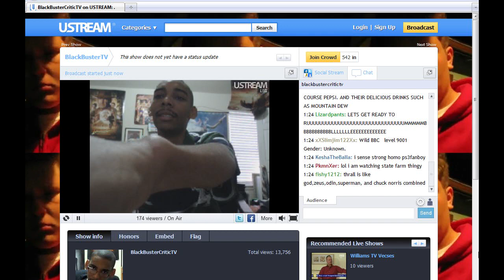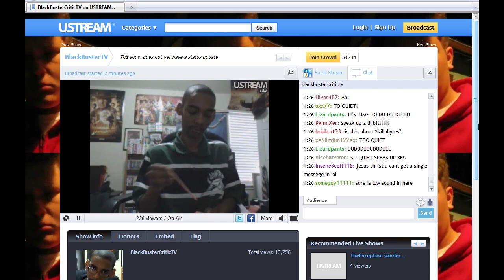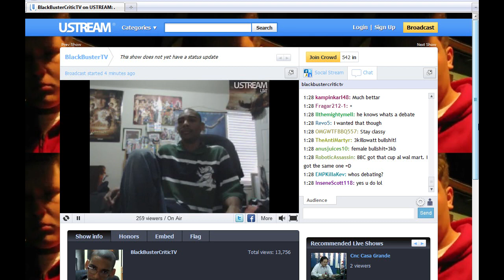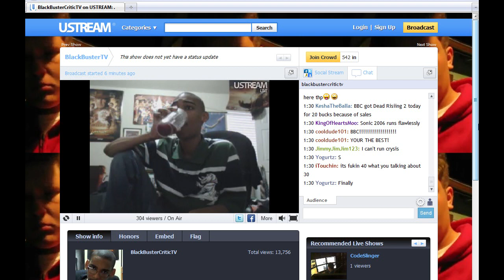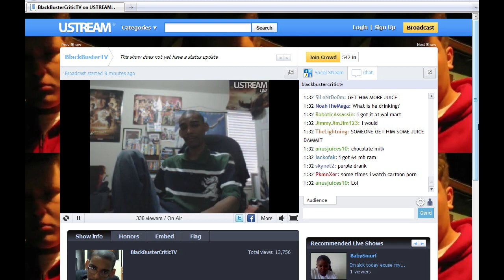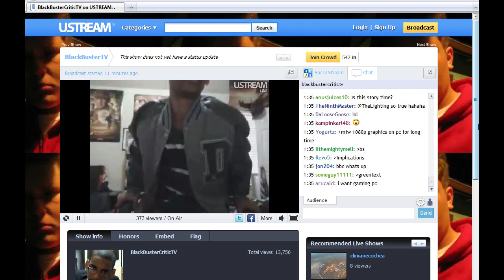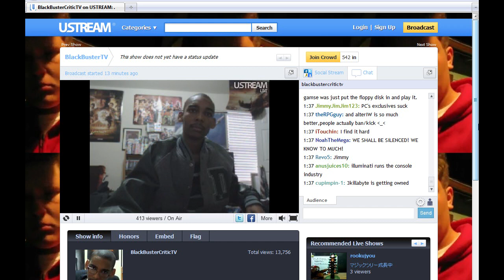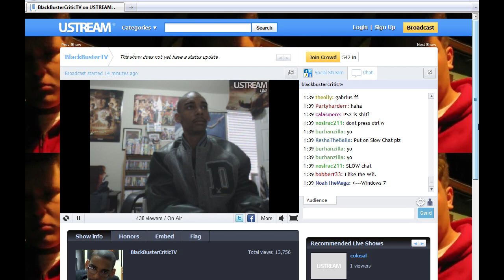BlackBusterCritic vs ReviewTechUSA Part 1